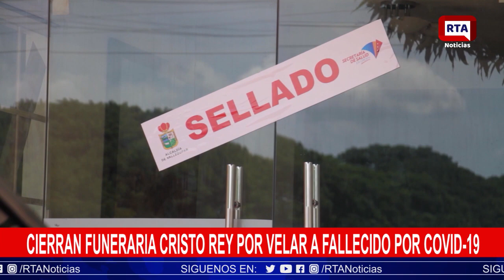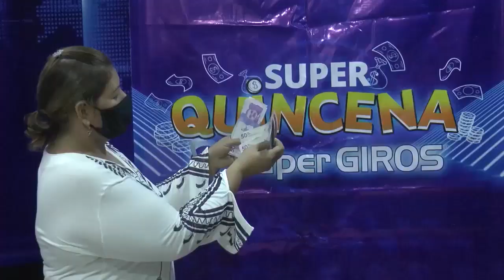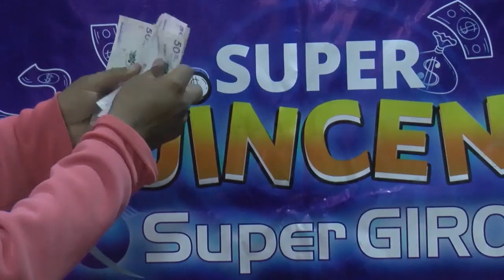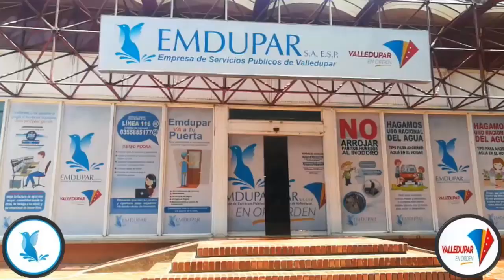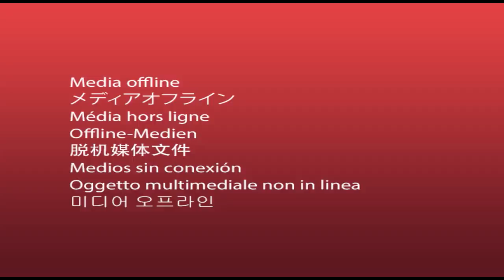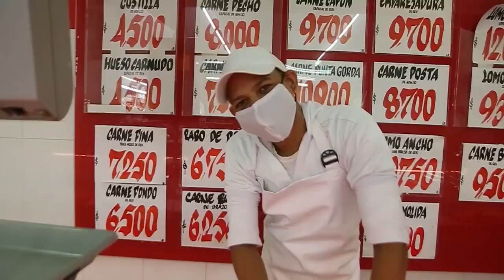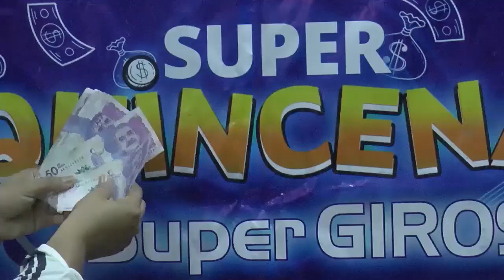EnVivo RTA Noticias Valledupar II 30 de Julio de 2020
RTA Noticias Valledupar
RTA Noticias Valledupar Hoy
RTA
Noticias Valledupar Hoy